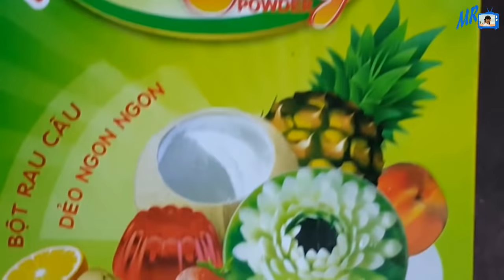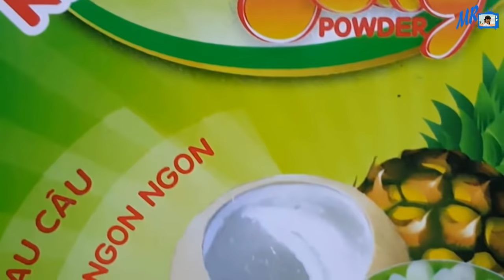Christmas tree Jelly Cake - Cách làm Cây Thông Noel bằng Rau Câu 3D | Món Ngon Dễ Làm | Mai Râng TV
Mai Râng TV chia sẻ đến các bạn Cách làm Cây Thông Noel bằng Rau Câu 3D.
Chuyên mục : Good Food - Vietnamese food.

Rất mong được sự ủng hộ và đóng góp ý kiến của quý vị và các bạn để kênh Mai Râng TV mỗi ngày hoàn thiện hơn trong cách chế biến và trình bày và để Mai Râng có thêm động lực làm ra những món ngon mỗi ngày. Bên cạnh đó, cũng giúp cho mình hoàn chỉnh hơn trong cách thực hành những món ngon dễ làm gửi đến quí vị và các bạn.